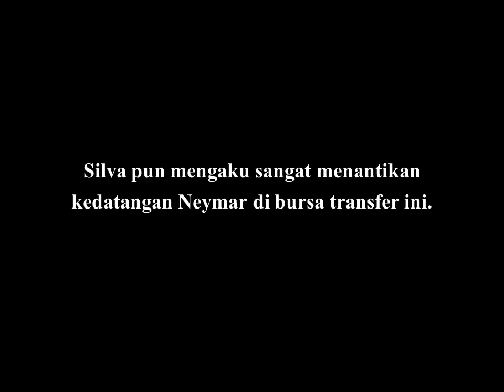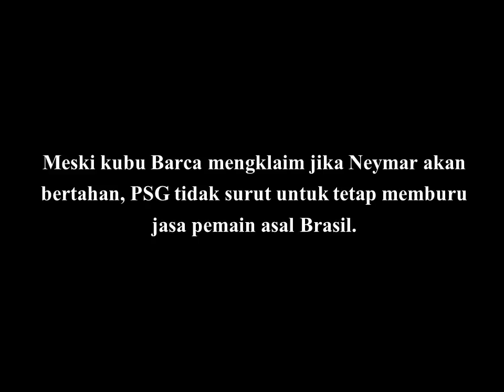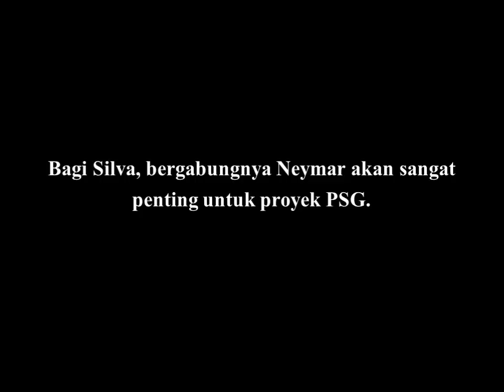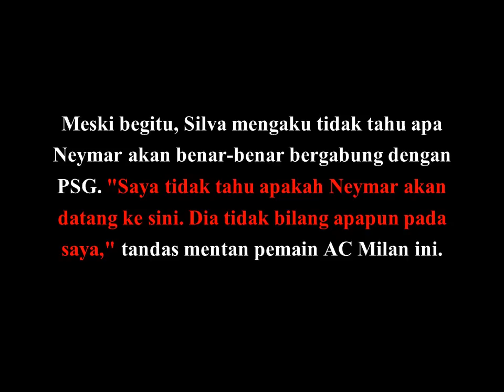Bursa Transfer Pemain - Thiago Silva Nantikan Kedatangan Bintang Barcelona Neymar di PSG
Bursa Transfer Pemain Thiago Silva Nantikan Kedatangan Neymar di PSG
Sumber : bola.net
Sumber : L'Equipe